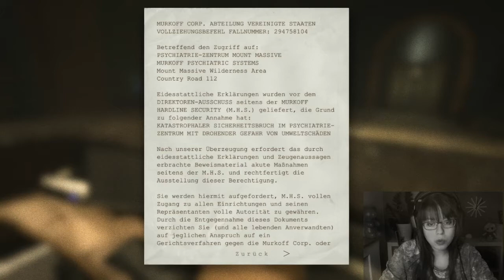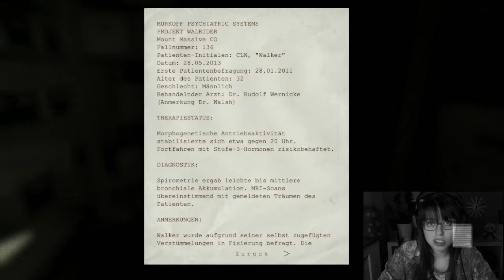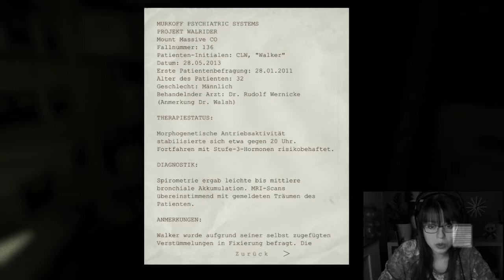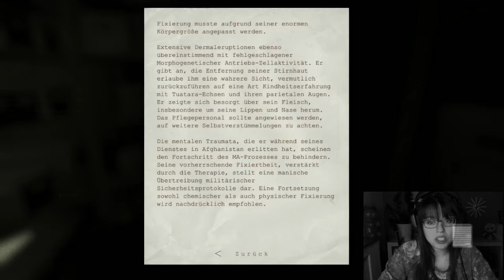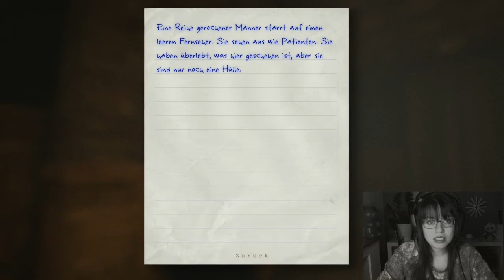Let's Play Outlast #003 [FACECAM]- Alle guten Dinge sind 3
Gebrochene Männer und der fiese Rollstuhlmann OO

Let's Play Outlast ein kommentiertes Gameplay von LittleMisLia LP.

Dieses Spiel ist mit USK 18 freigegeben!!!

Wenn dir das Spiel gefällt so kaufe es doch bitte im Original.